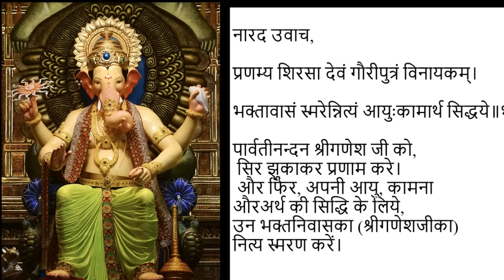संकटनाशन गणेश स्तोत्र 11 बार II Sankat Nashan Stotaram 11 times, II Pranamya Shirasa Devam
संकटनाशन स्तोत्र II 11 TIMES II GANESHJI II प्रणम्यं शिरसा IIसंकटों का नाश करने वाला
Shri Ganesh Sankat Nashan Stotra - with Sanskrit lyrics and meaning
Shri Ganesh Sankat Nashan Stotaram - संकटनाशन श्रीगणेश स्तोत्रम्
प्रतिदिन पंचांग और संबंधित जानकारी के लिए हमारे टेलीग्राम चैनल ज्वाइन करें
Join our telegram channel for daily panchang and related information

Ganpati Stotram With Lyrics | Pranamya Shirasa Devam | Sankata Nashak Ganesh Stotra | Ganesha Stotra